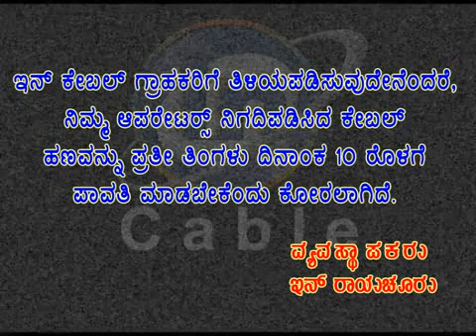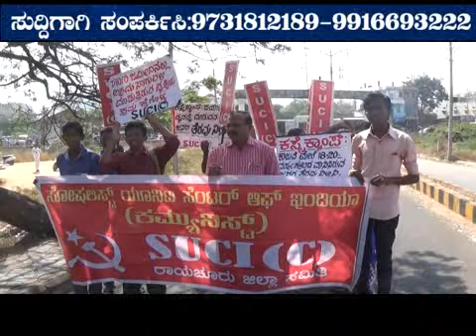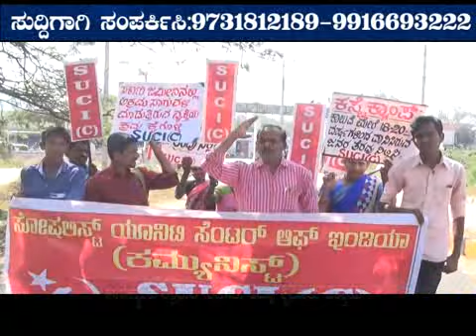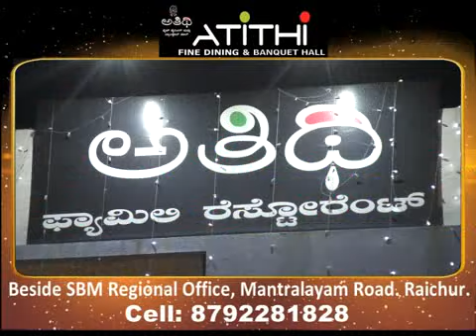RAICHUR NEWS 27 12 17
IN CABLE